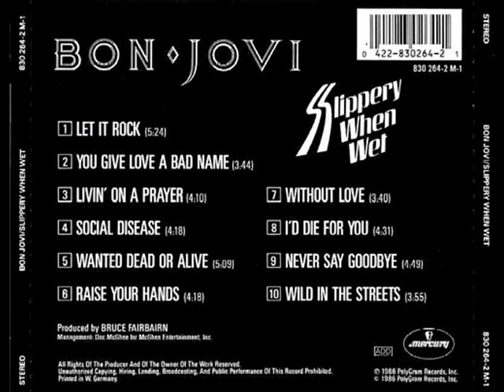Bon Jovi- I'd Die For You (Studio Demo)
These demo's are studio demos that Bon Jovi took to the studio to begin recording Slippery When Wet.